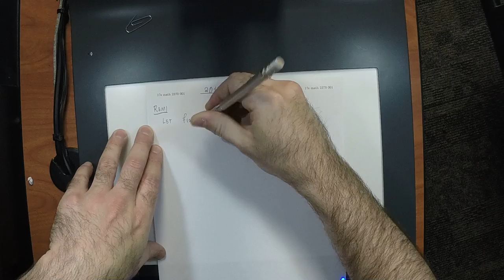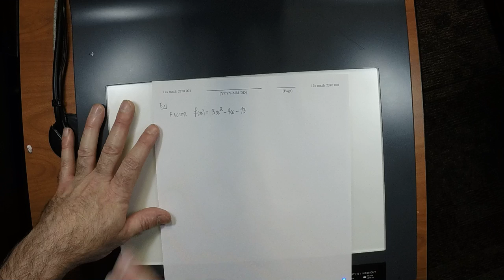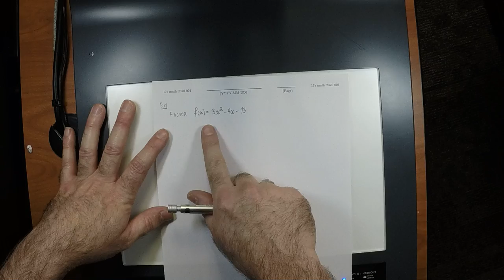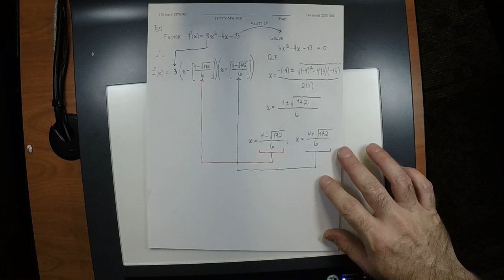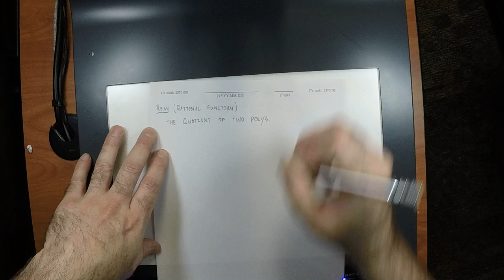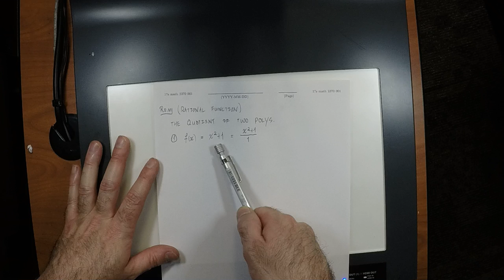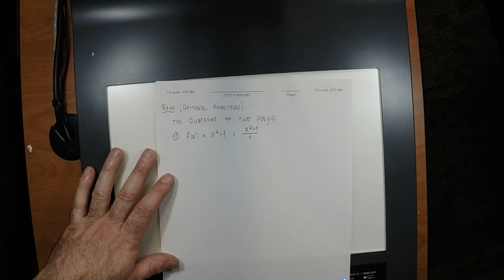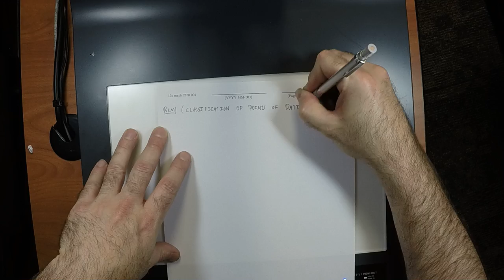17s MATH 2370: 2017-03-28